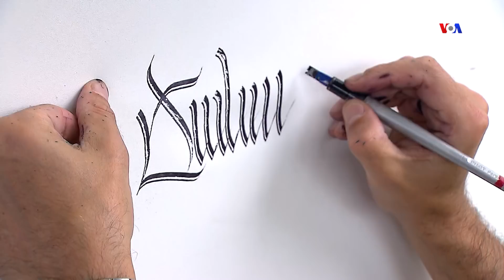Հայկական երաժշտություն Վաշինգտոնում